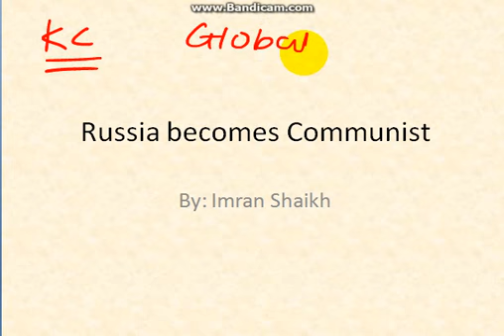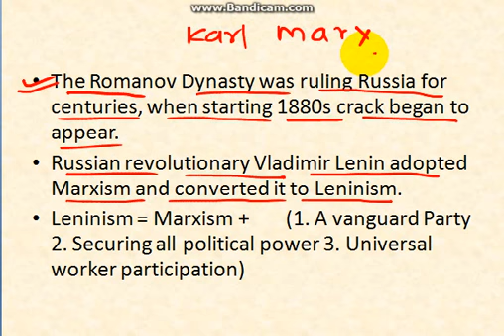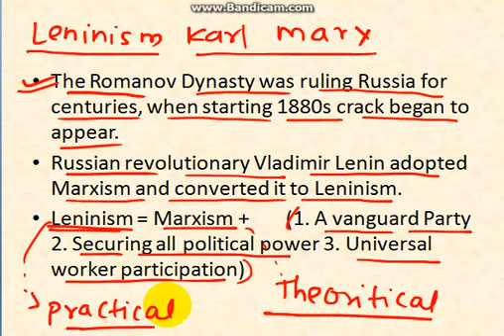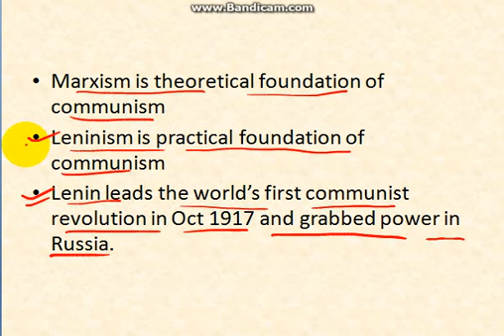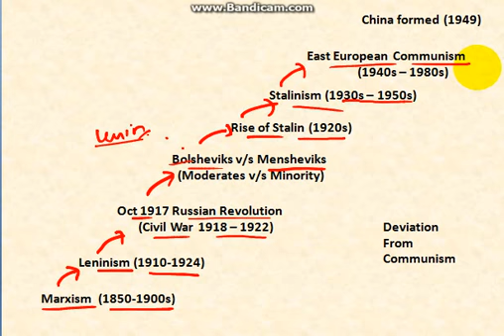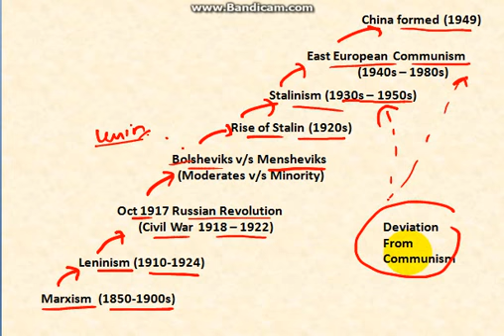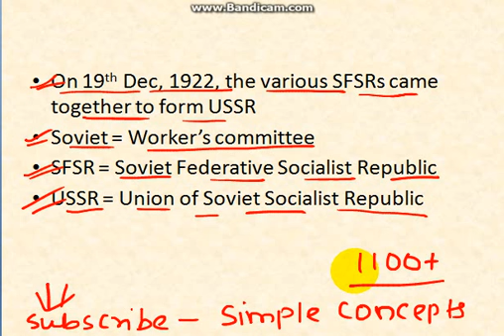Russia becomes Communist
All the videos on this channel are available in DVD/ PenDrive format for Free (Only Courier Charges applicable).
Free Unlimited mock tests
Videos, ppts, pdfs for download.
Join our Free Education Revolution